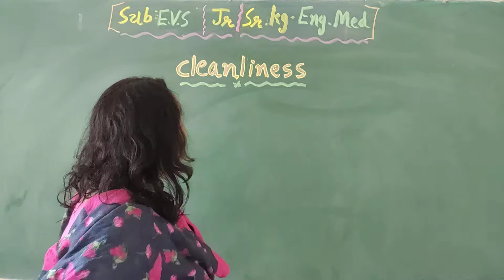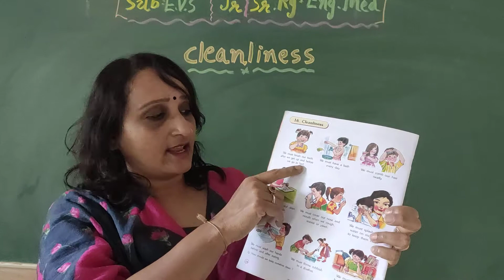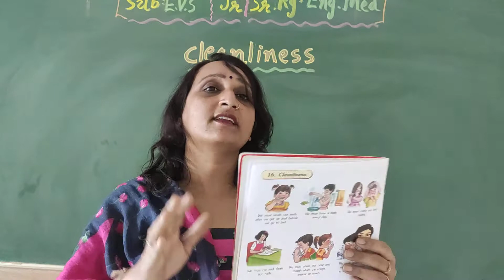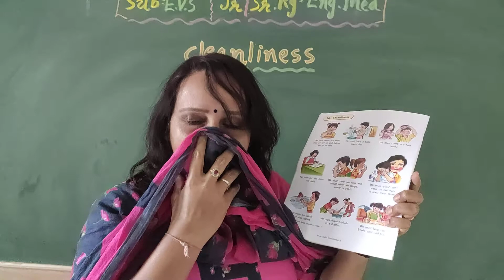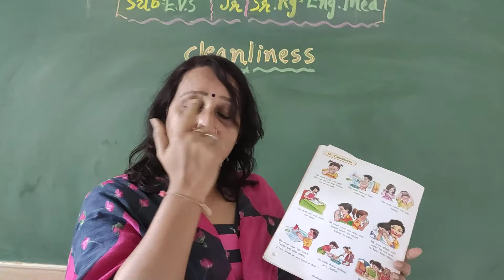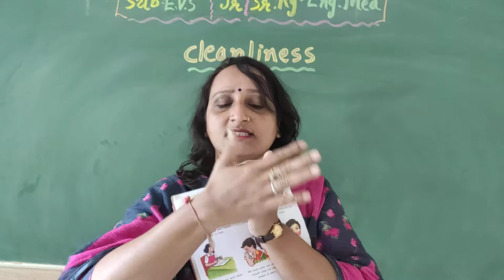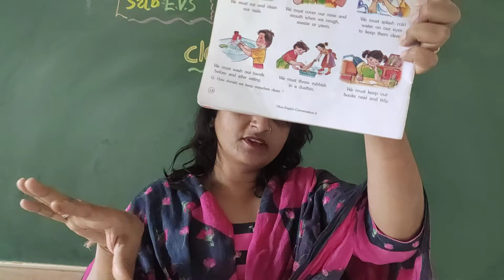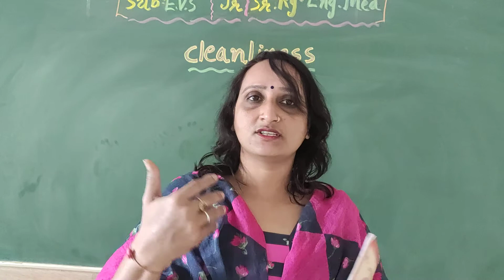Std-Jr.Kg & Sr.Kg E.M “ Cleanliness”